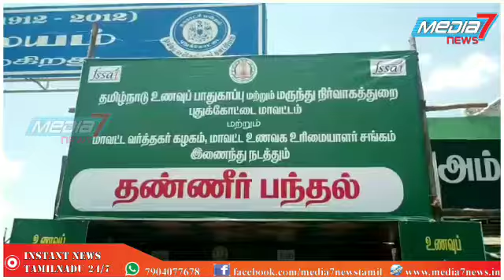கோடை வெயிலில் இருந்து தங்கள் பாதுகாத்து கொள்ள வேண்டும் : அமைச்சர் விஜயபாஸ்கர்...